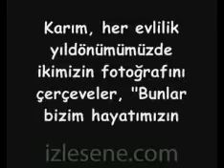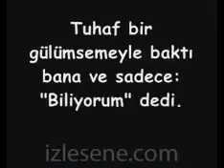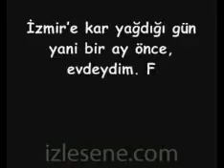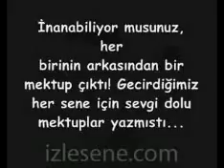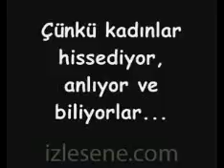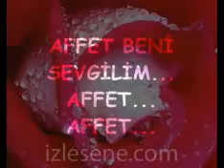Real Ghost and Devil